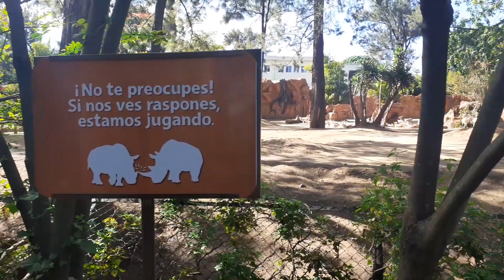Recorriendo el zoo La Aurora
Una visita breve al zoologico La Aurora. Un sitio imperdible para visitar en la ciudad de Guatemala. Saludo a suscriptores